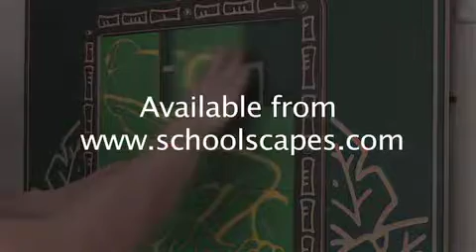Videos of the Schoolscapes.com range of outdoor musical instruments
Outdoor musical instruments for your playground. Chimes, tongue drums, xylophones, bongo drums and glockenspiels to enhance the play and learning opportunities of school grounds, parks and playgrounds.